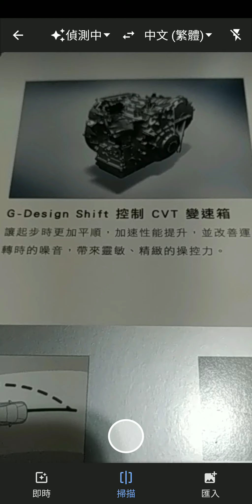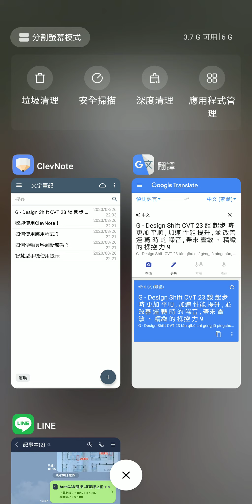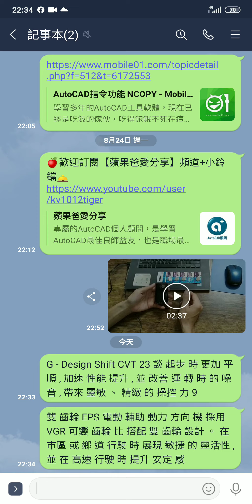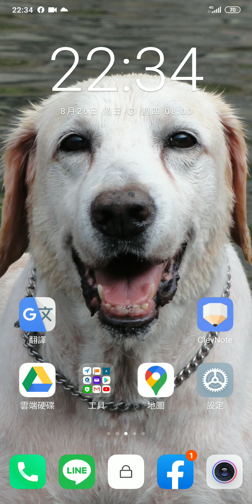手機 | Google翻譯 | 手機擷取文字技巧 (2020)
▼延伸閱讀下一篇▼
Google翻譯 手機擷取AutoCAD文字技巧